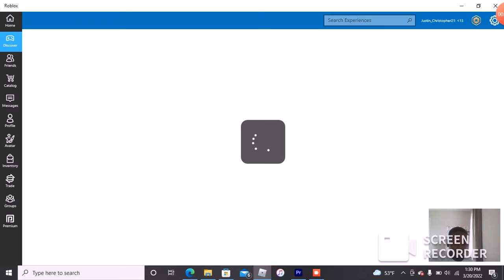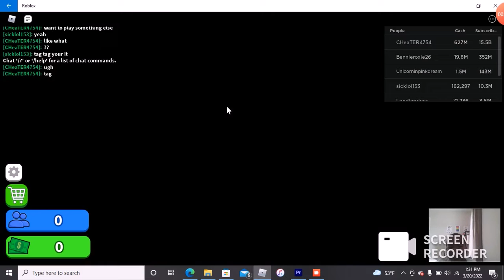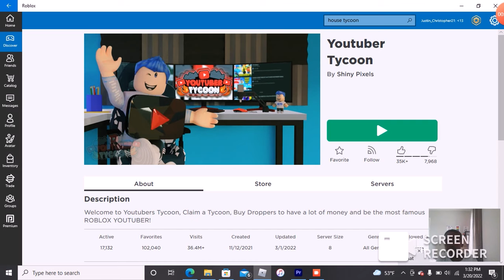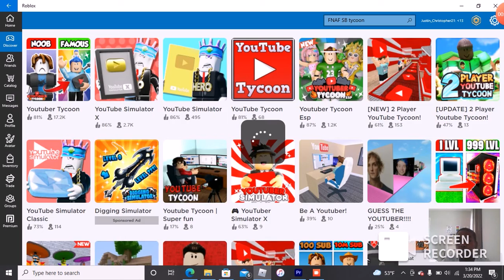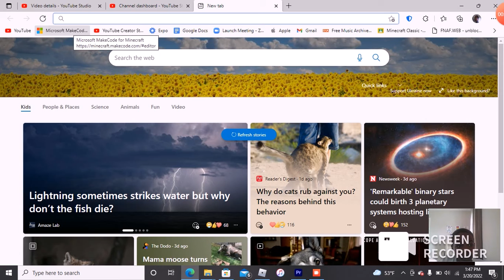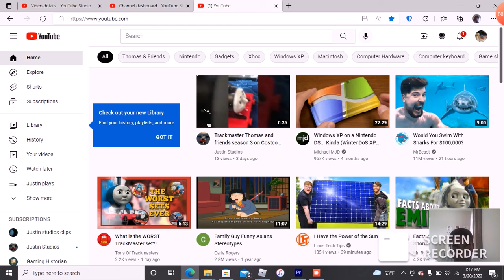Fnaf SB tycoon-Justin Plays episode 2